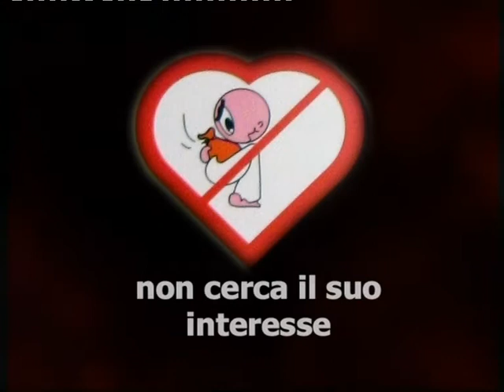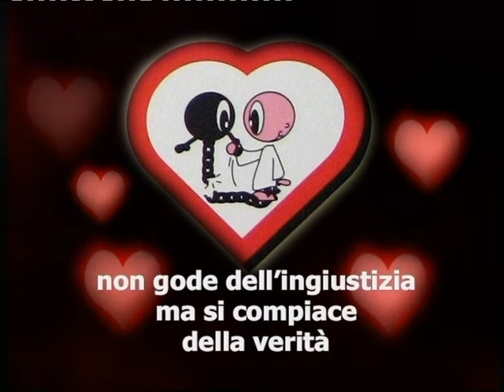L'AMORE (S. PAOLO 1Cor.13) 2015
Il mio obbiettivo è quello di dare testimonianza che l'amore di Dio supera ogni male. Con l'amore superiamo le difficoltà della vita, le tribolazioni, le malattie. FFMA